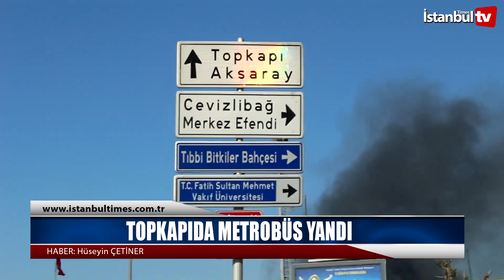TOPKAPI DA METROBÜS YANDI